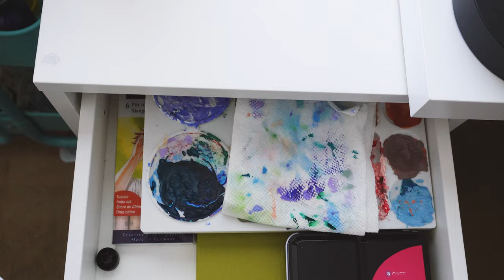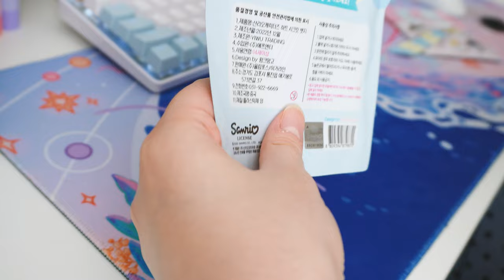Slice of Life 🎨 Major Hair Transformation, Gouache Painting, Sanrio Unboxing ✨ Art Studio Vlog 010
Happy Summer, everyone!

I'm absolutely melting from the heat, but I wanted to show you a week in my life where I get a MAJOR hair cut and dye transformation (prepping to see TXT!!), unbox some adorable Sanrio goods, paint a gouache illustration, and eat some yummy food! 💙

Much love,
Sano Eli

🎨 ART SUPPLIES
Etchr Hot Press Sketchbook:

🖥️ MY GEAR
Wacom Cintiq 13HD Tablet:
Sony ZVE-10 Vlog Camera:
Sony MDR7506 Headphones:
Logitech G203 Mouse:
Magegee White and Blue Keyboard:
Cat Paw Keycap:
FlexiSpot Adjustable Standing Desk:
Boyata Laptop Stand for Wacom Tablet:
Rode NT-1-A Condenser Microphone:
Focusrite Scarlett Solo Audio Interface:
Mini Desk Tripod:
Adjustable Artist Easel Stand: